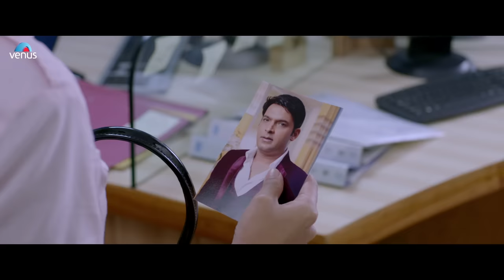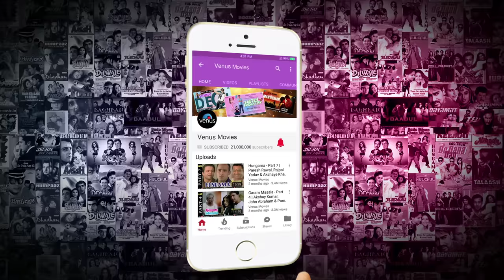Manoj Joshi Best Scenes | Kis Kisko Pyaar Karoon | Kapil Sharma, Elli AvrRam | Hindi Movies 2023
Film : Kis Kisko Pyaar Karoon
Starcast : Kapil Sharma, Elli Avrram, Simran Kaur Mundi, Manjari Fadnnis, Sai Lokur, Varun Sharma, Arbaaz Khan & Others.
Director : Abbas Mastan
Producer : Ganesh Jain, Ratan Jain, Abbas - Mustan

A man marries three different women who live in the same building and are unaware that they have the same husband. To make matters worse, all his wives get invited to his fourth wedding

Also You Can:
'LIKE' us on Facebook: